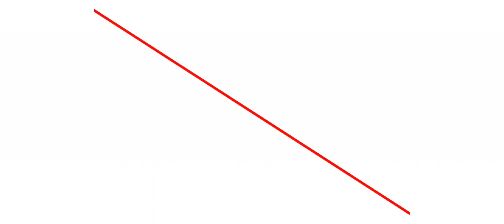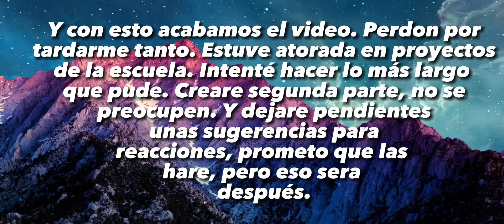TBP reacciona a Finn como Wanda Maximoff ||AVENGERS||°Mia_Chan°♡